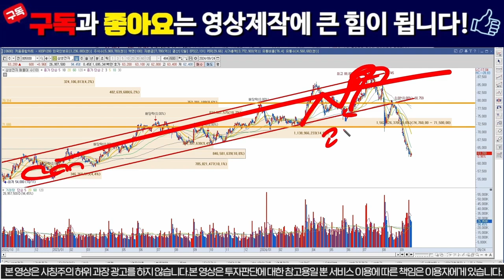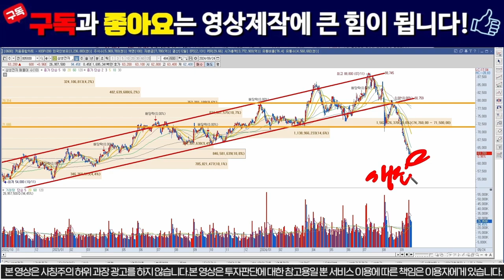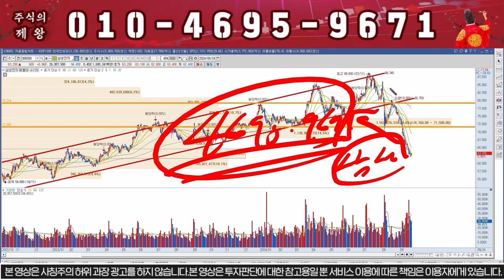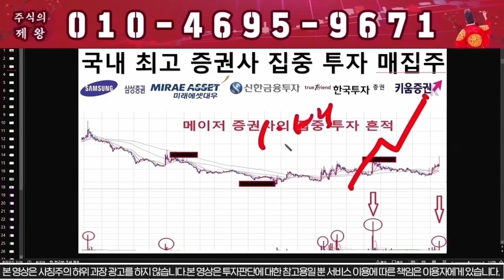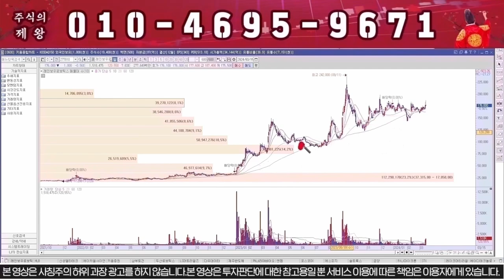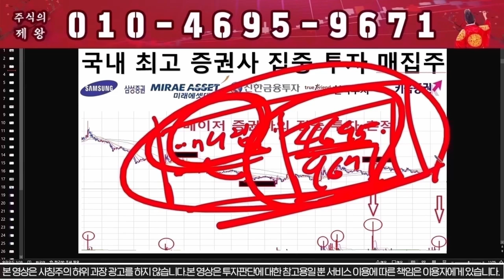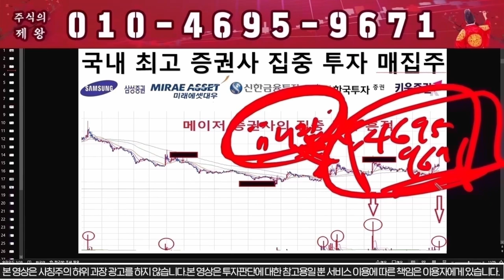[삼성전자 주가 전망] 3분기 어닝쇼크!! 본사 난리났다!!!